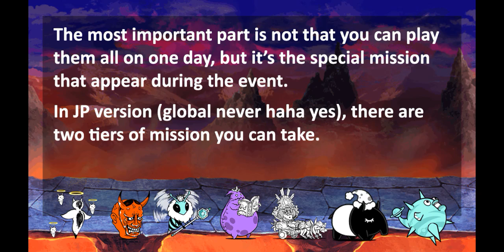Bounty Mission: Put Bakoo into Eternal Slumber! [The Battle Cats]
I was forced to use Slime Cat 🤮🤮🤮
Worst challenge ever! 😡😡😡💢💢💢

00:00 - Intro
00:41 - Power Route
02:00 - Control Route
03:22 - MEMEtaro
04:35 - Reward